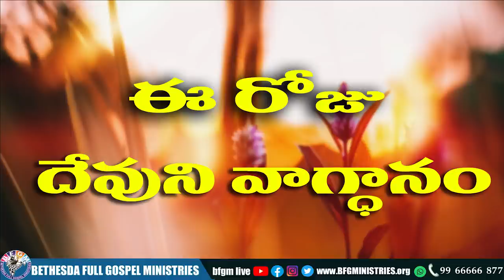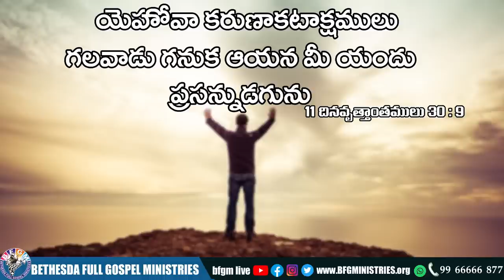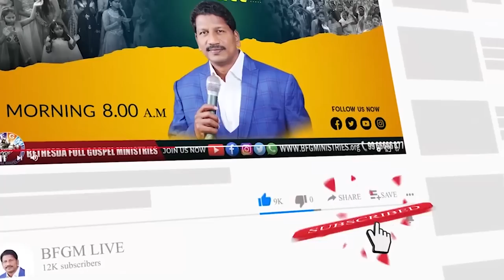Today's promise 28.08.2022 | BFGM LIVE